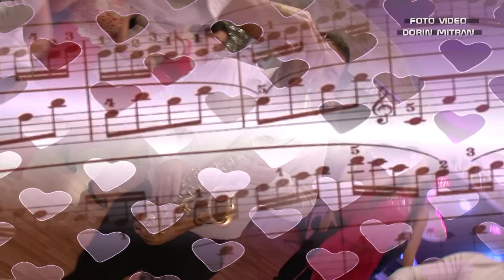CIPRIAN ȘI ALEXANDRA / show adevărat cu CIPRI POPESCU și formația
video : DORIN MITRAN